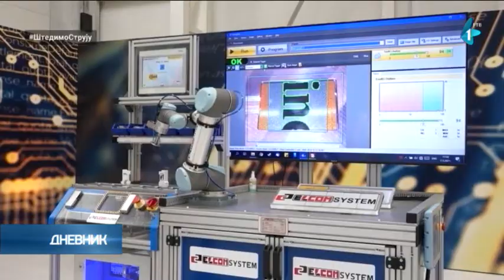Milan Đurić kandidat za novog gradonačelnika; Vučević: Novi Sad četvrti most čeka 71 godinu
Miloš Vučević, koji je kandidat za ministra odbrane, saopštio je da je jutros zvanično podneo ostavku na mesto gradonačelnika Grada Novog Sada i naveo da je Milan Đurić kandidat za njegovog naslednika na čelu grada.